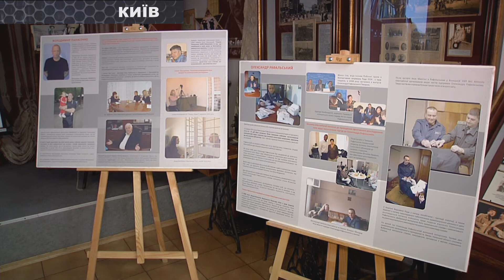Доповідь Кабміну, щодо катувань в Україні не відповідає дійсності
Здається, що Кабінет міністрів просто закрив очі на проблему, щоб показати Комітету Організації об’єднаних націй, що у тюрмах та СІЗО виконують Європейську конвенцію з прав людини і над ув’язненими ніхто не знущається.